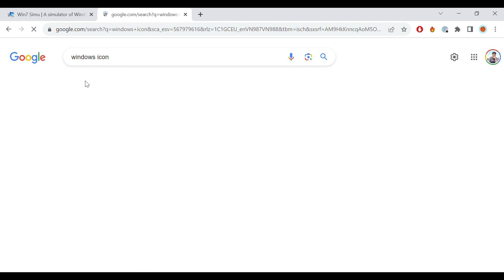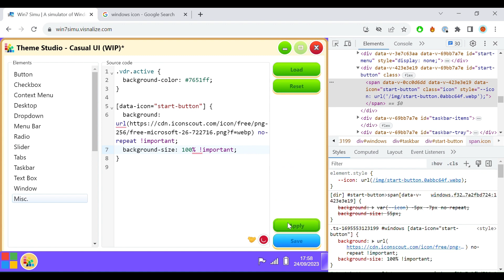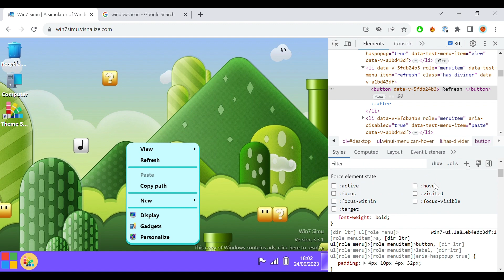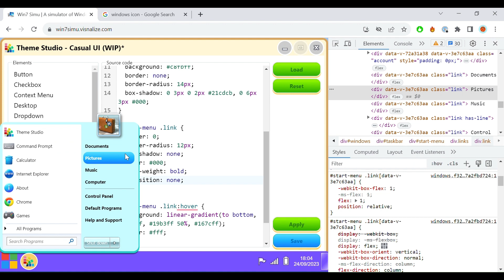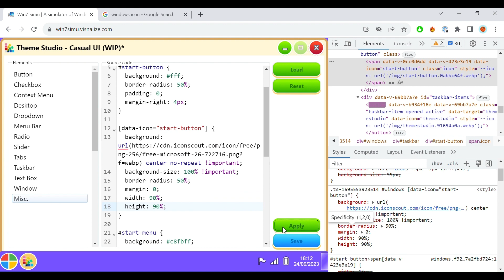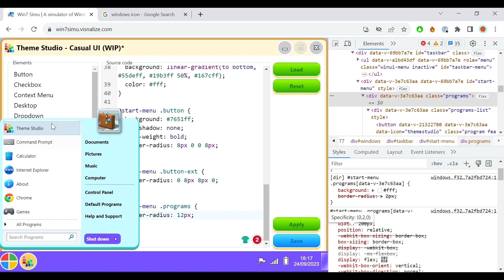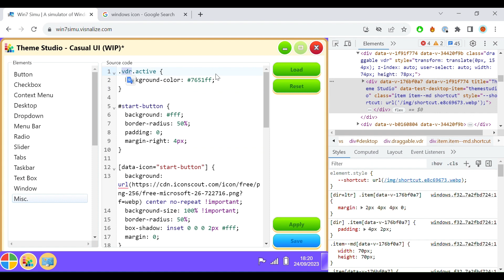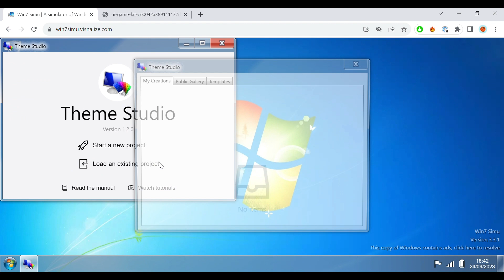Crafting a Casual gaming theme in Theme Studio (Final)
This is the final part of a custom theme-making process using Theme Studio in Win7 Simu. The theme is called Casual UI and now available for use in Theme Studio's public gallery.

Win7 Simu is a simulator for Windows 7 bringing you various simulated interfaces and functionalities for you to explore, with full touch support.